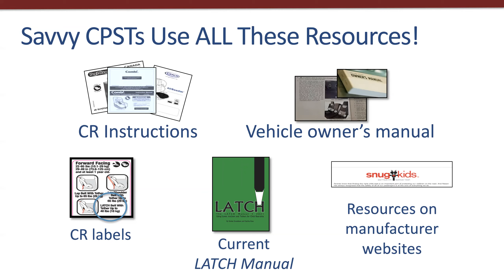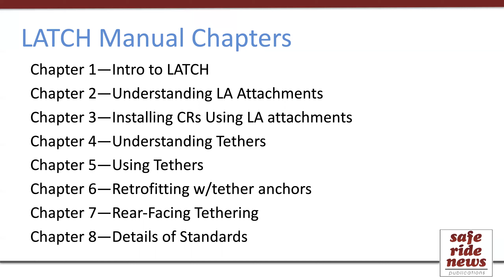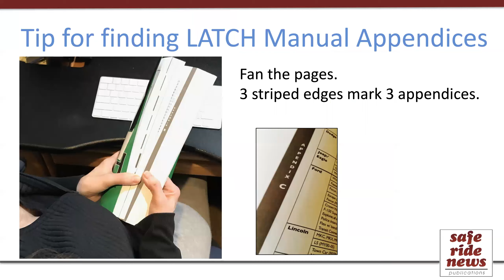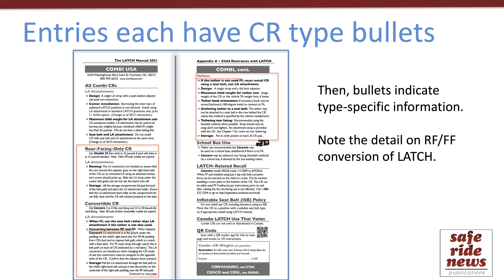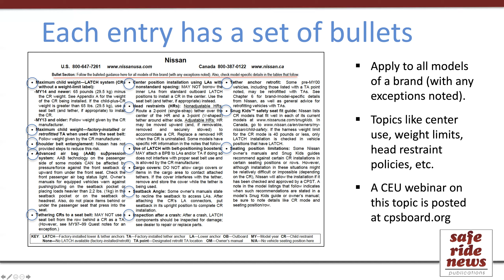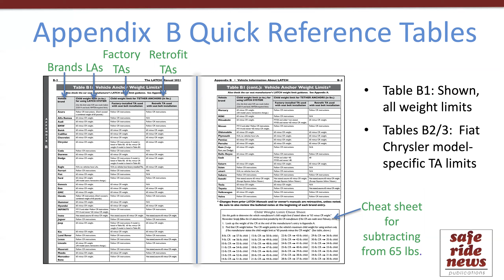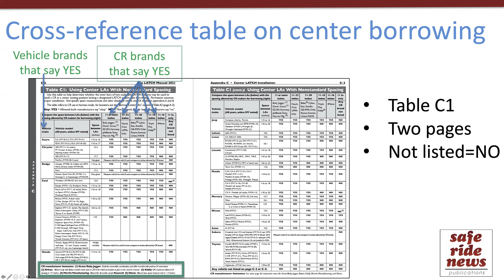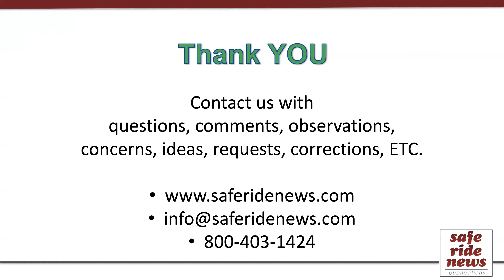LATCH Manual 101 (2021 Update)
Denise Donaldson, owner of Safe Ride News, provides an overview of the basic components in the LATCH Manual, one of many great resources available to child passenger safety advocates.

After you watch this webinar, enter the information in your online profile at cert.safekids.org to earn CEU credit.